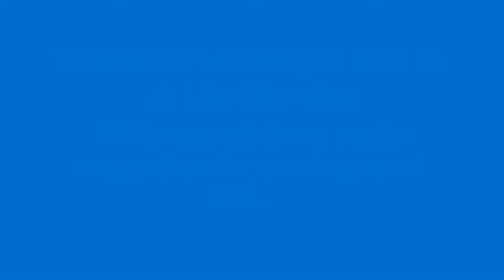Coming soon to Laura McCarthy!